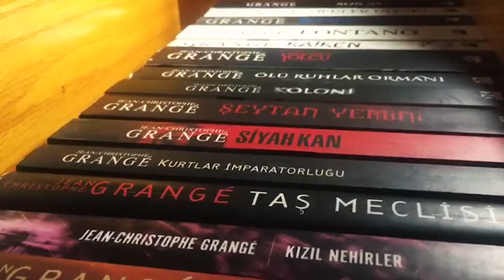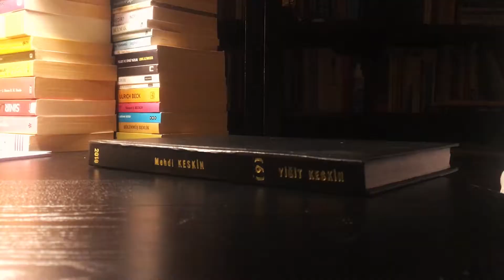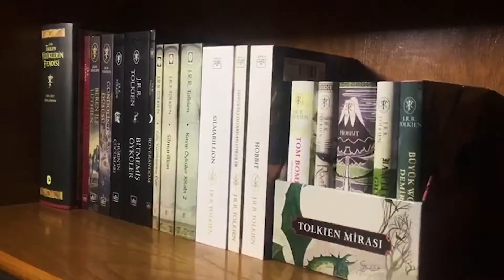Otobiyografi / Yiğit Keskin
RTC 311 2020 Güz Sec:1 Final Projesi